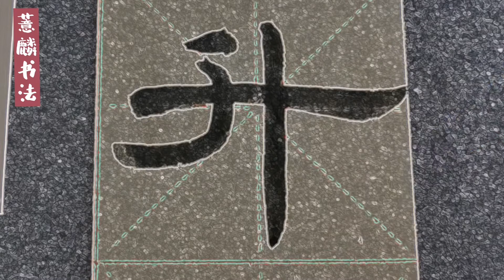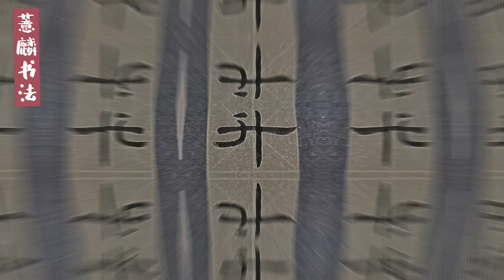曹全碑100字之第62字~~升~~